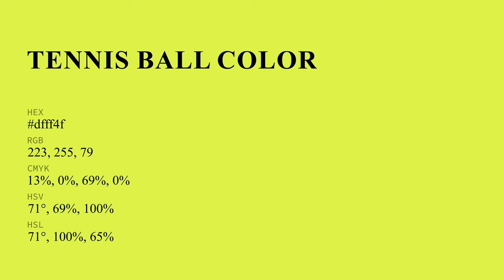Tennis Ball color dfff4f hex color - Green color - Cool color dfff4f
What color is Tennis Ball ? dfff4f hex color - Green color - Cool color dfff4f

Hex dfff4f Color Code is also known as Tennis Ball color.

Hex dfff4f Color code in RGB color code model is created after adding 87.45% red color, 100.00% green color and 30.98% blue color.
Hex dfff4f Color code in CMYK color (process color) code model is generated after subtraction of 12% cyan, 0% magenta, 69% yellow and 0% black.